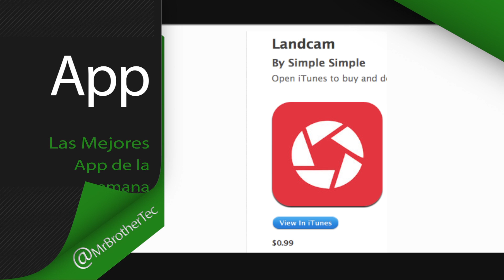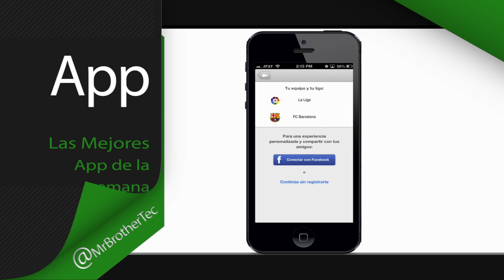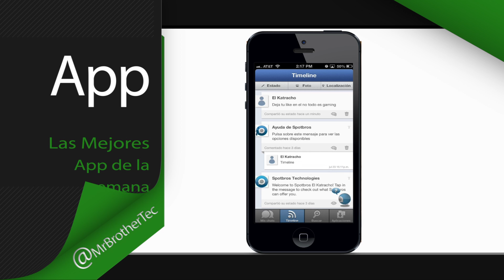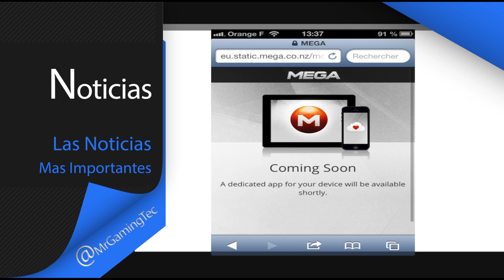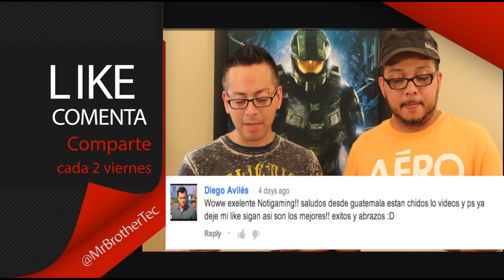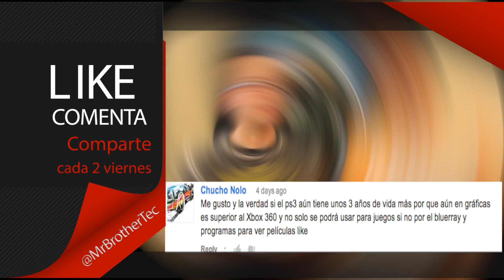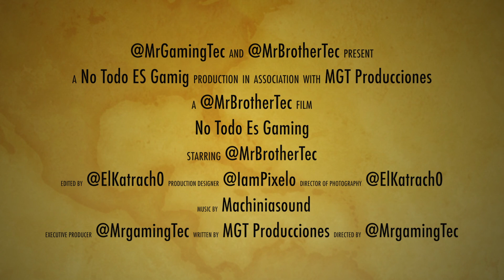Attaque a Apple Nexus 7 con Android 4.3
Dejen su comentario y like si Les gusto eso el video eso nos ayuda y motiva siempre cada dia por que lo mas importante es Tu Opinion

1 appLandcam
el todo-en-una cámara y editor de fotos.
Hacer fotos nunca ha sido tan divertido. Tome el control absoluto sobre su trabajo, con más de 30 filtros de cine, 35 fuentes, y muchos más efectos creativos.
Edición rápida y fácil. Construido desde cero. Landcam cuenta con edición en tiempo real, con resultados en vivo.

2 app
Real Madrid CF Pro
Recibe las últimas noticias del Real Madrid escritas por fans, además de los principales titulares de las ligas más importantes de Europa. ¡Ahora disponible de inmediato!
Podrás recibir notificaciones push de actualizaciones en directo de los partidos del Real Madrid.
Barcelona Pro
Recibe las últimas noticias del barcelona escritas por fans, además de los principales titulares de las ligas más importantes de Europa. ¡Ahora disponible de inmediato!
Podrás recibir notificaciones push de actualizaciones en directo de los partidos del baercelona
Tambien puedes ver otros videos del canal que te podrian intersar

MrGamingTec

Redes De Mrbrothertec